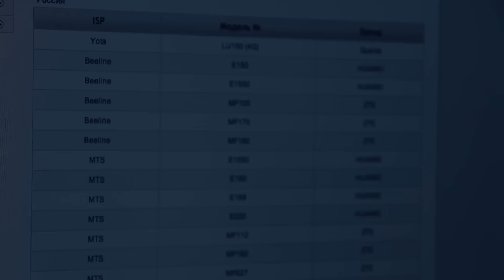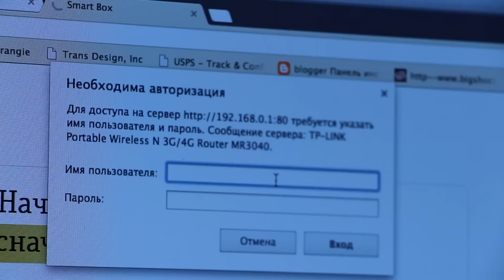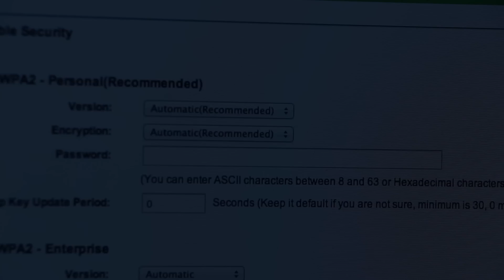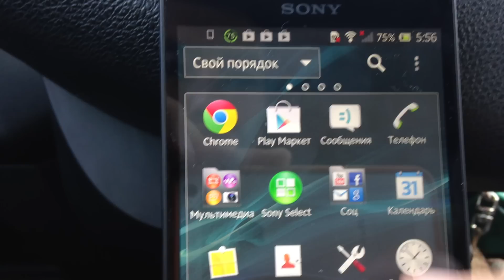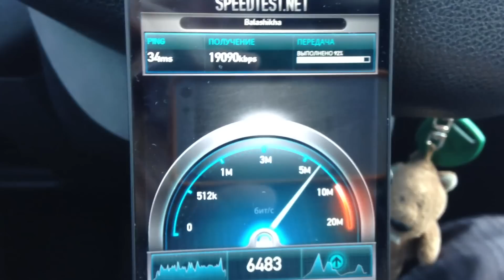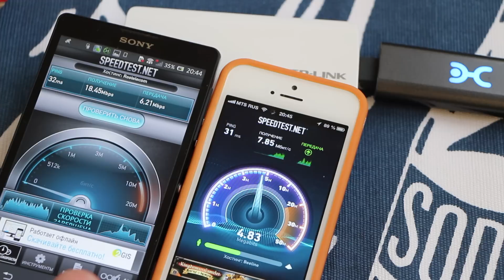Портативный Роутер TP-LINK ( TL-MR3040 )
Битва рабочих столов 21 Всегда очень рад вашим Лайкам и комментариям!

Портативный беспроводной маршрутизатор серии N с поддержкой стандартов 3G/4G, питание от встроенного аккумулятора
TL-MR3040

Краткий обзор:
Совместимость с LTE/HSPA+/UMTS/EVDO 3G/4G USB-модемами
Встроенный аккумулятор на 2000 мАч для длительного использования
Четыре рабочих режима: 3G/4G маршрутизатор, WAN-маршрутизатор, портативная точка доступа, WISP-маршрутизатор
Скорость беспроводной передачи данных до 150 Мбит/с для быстрого совместного доступа и увеличения зоны покрытия
Добавлена поддержка 4G LTE USB модемов: Мегафон/МТС Huawei E392 , YOTA LU150